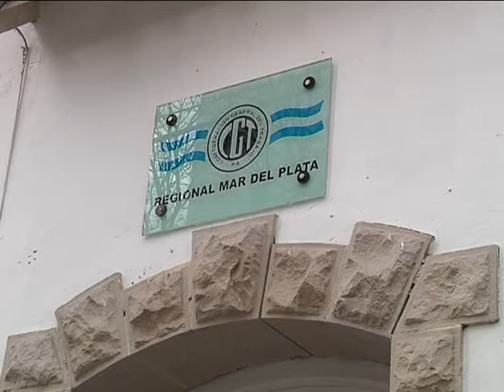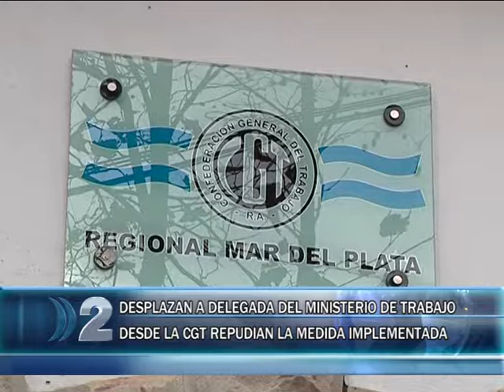04 01 DESPLAZAN A DELEGADA DEL MTRIO. DE TRABAJO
DESDE LA CGT EMITIERON UN COMUNICADO REPUDIANDO EL DESPLAZAMIENTO DE LA DELEGADA DEL MINISTERIO DE TRABAJO DE LA PROVINCIA, LILIANA GOYENECHE.